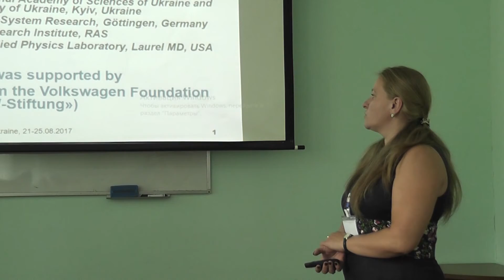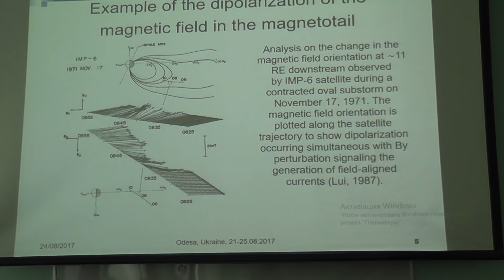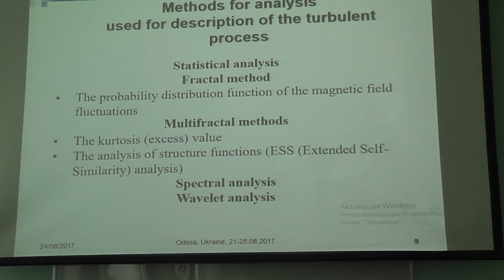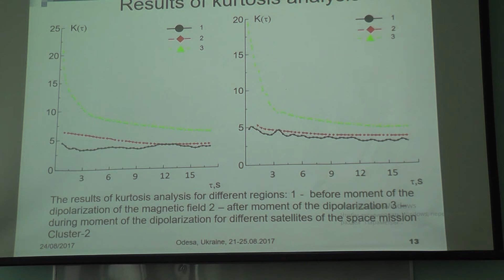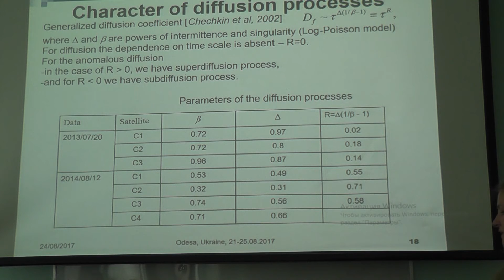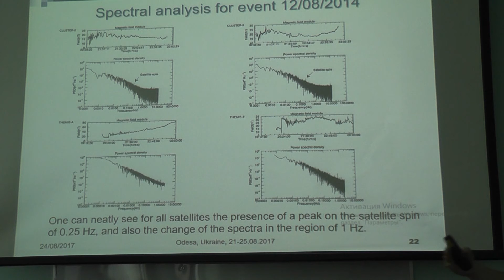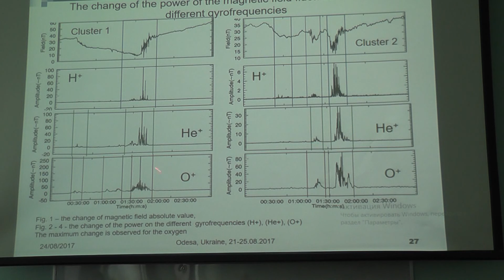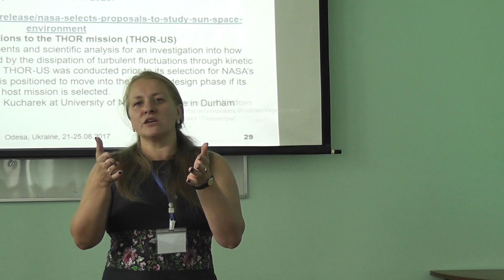Аналіз флуктуацій магнітного поля в хвості магнітосфери землі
Л. Козак

17 Українська конференція з космічних досліджень
Наукова Світлиця
2017